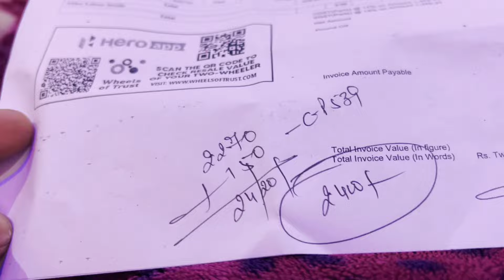Xpulse Crashed||A Worst day in my life 💔 literally I am crying 😭